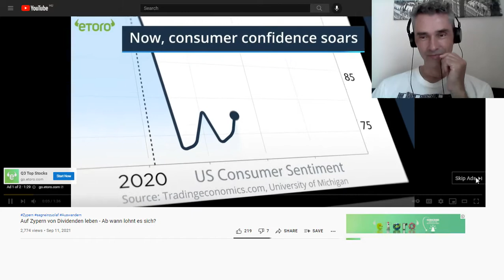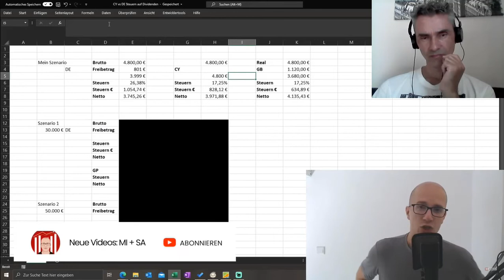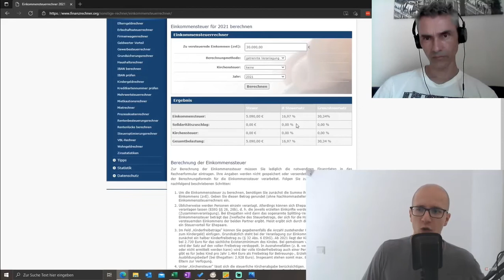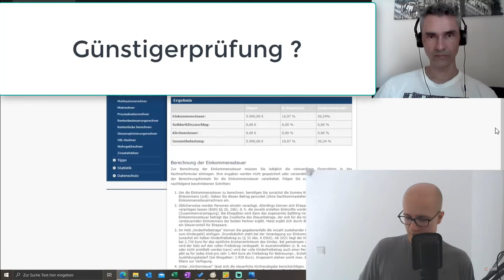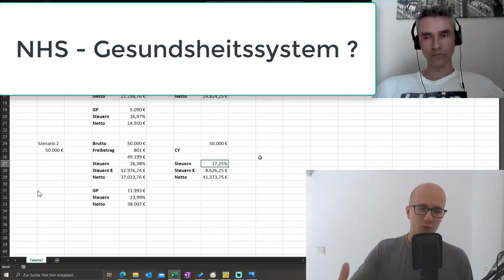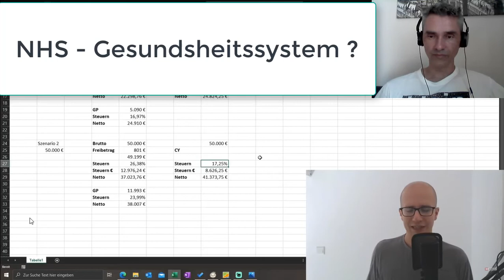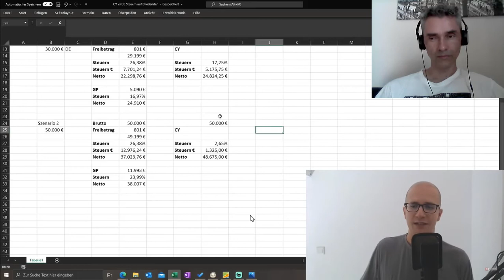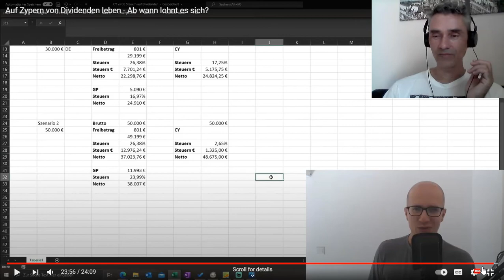Auf Zypern von Dividenden leben können - meine Reaktion zu diesem Video..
Doppelbesteuerungen, Gesundheitssystem, Abgaben und Dividendenstrategien